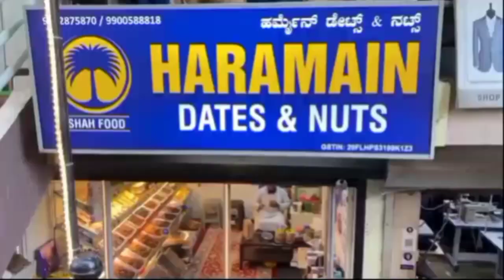belgavi sahara foundation ke 3 sal pure medical help Raju sait attend @prime news India belgaum